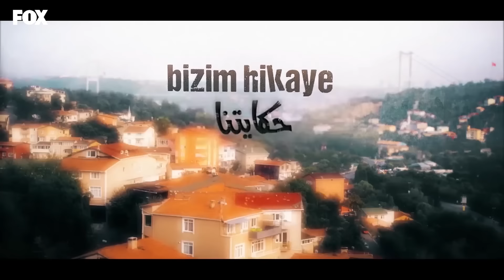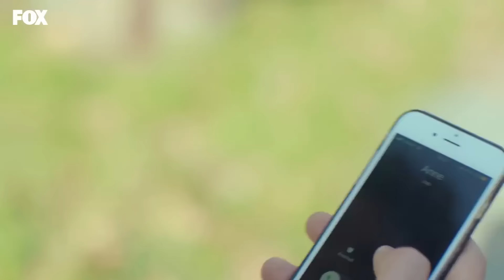حكايتنا الحلقة 33 (Arabic Dubbed)